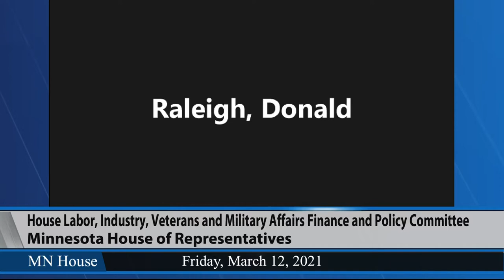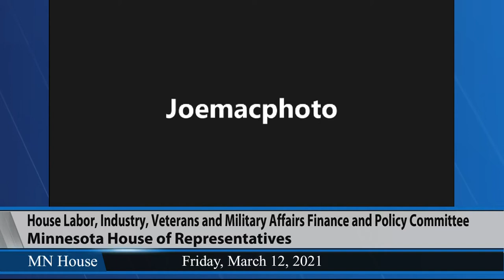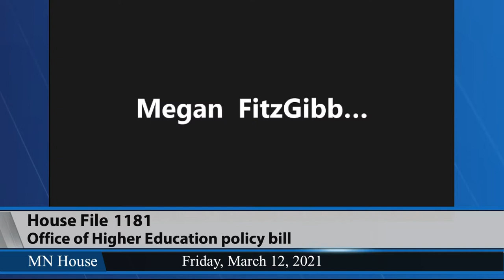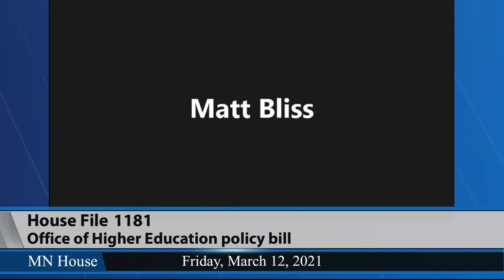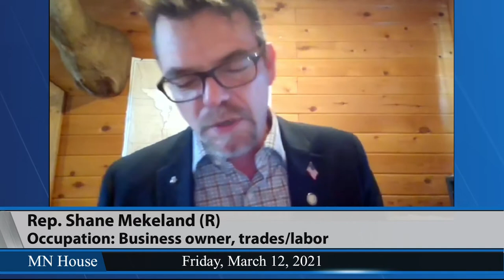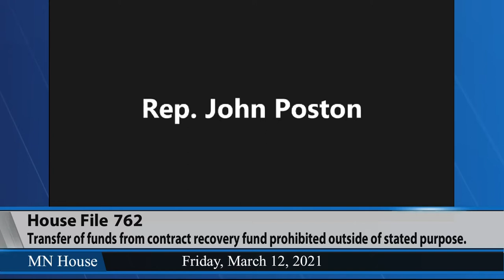House Labor, Industry, Veterans and Military Affairs Finance and Policy Committee 3/12/21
02:30 - HF1181 (Bernardy) Higher education policy changes made, including student access restrictions to transcripts, grant and loan program modifications, school accountability provisions, and college savings plans.
15:58 - HF762 (Mekeland) Transfer of funds from contract recovery fund prohibited outside of stated purpose.
23:41 - HF803 (Sundin) Building and construction contract requirements modified and clarified.